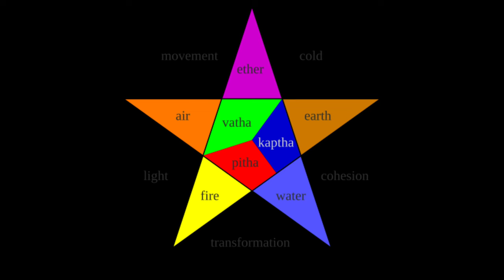मेरे चैनल और ब्लॉग का उद्देश्य: सही और प्रामाणिक आयुर्वेदिक जानकारी हर व्यक्ति तक पहुँचाना